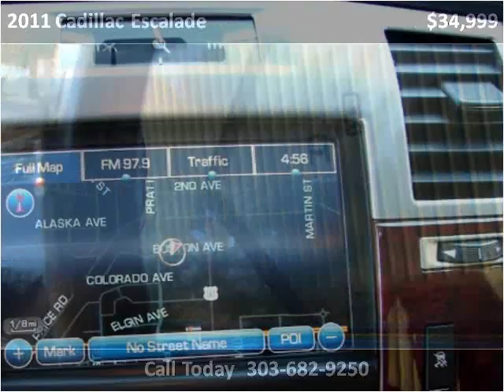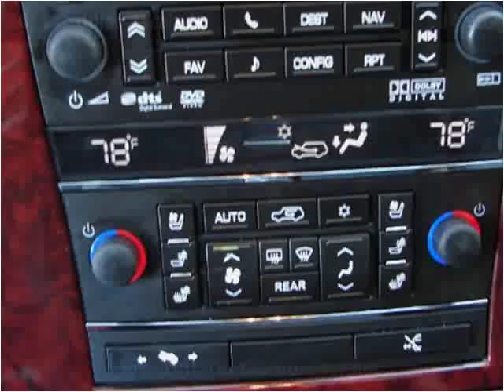2011 Cadillac Escalade Used Cars LONGMONT CO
This 2011 Cadillac Escalade is available from Internet Auto Broker.